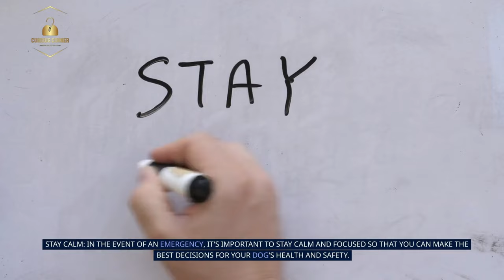📕 ULTIMATE GUIDE • Traveling with Your Dog 🐾 | Curious Corner.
Looking for an informative and comprehensive guide on traveling with your dog? Look no further! In this video, we'll provide you with everything you need to know about traveling with your dog, from the basics to advanced topics.

We'll discuss things like how to pack for your trip, preparing your dog for transport, and more. This video is packed full of information on how to travel with your dog safely and comfortably! so be sure to check it out!

📝 Chapters:

0:00 Intro.
0:15 Section 1: Preparing for the Trip.
1:02 Section 2: Traveling by Car.
1:45 Section 3: Traveling by Air.
2:28 Section 4: Accommodations.
3:15 Section 5: Dealing with Emergencies on the Road.
4:42 Outro.

Thanks.